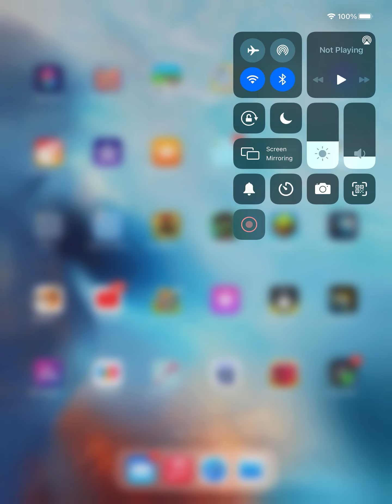Playing Hero Wars Arena 2 times.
Winning in a arena makes you get higher in the leaderboard
Heroes need to rest for 30 seconds.
And you can play this 5 times daily.
I also like to play in the arena it makes me get rewards and get up in the leaderboard.